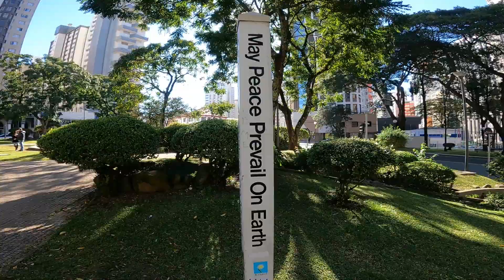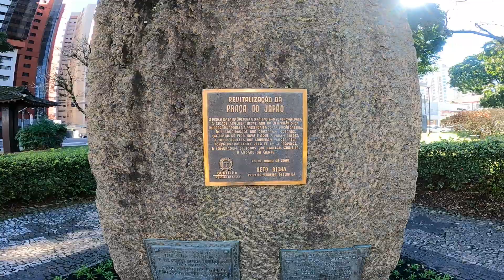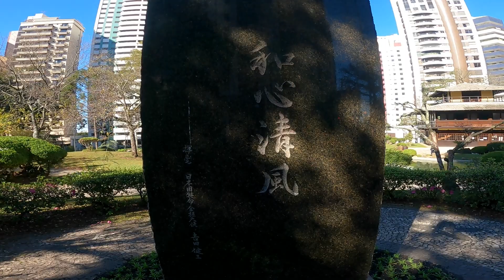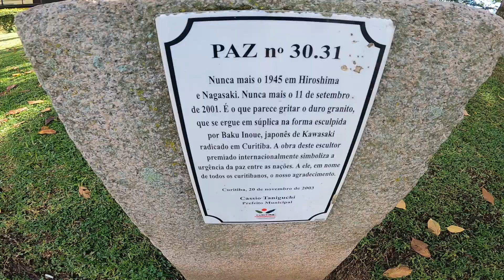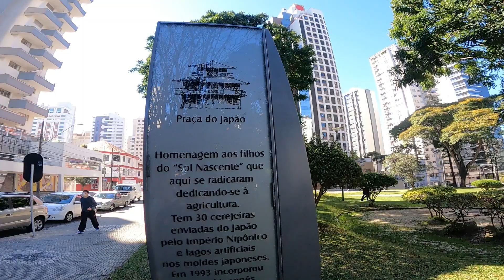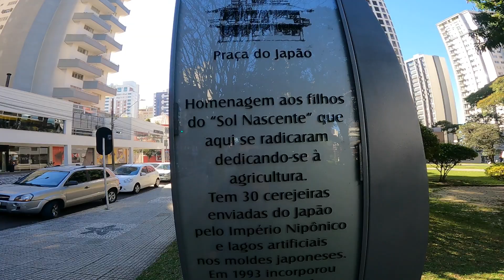Praça do Japão Curitiba/2021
Mostrando uma das praças mais bonitas de Curitiba... Praça do Japão/2021